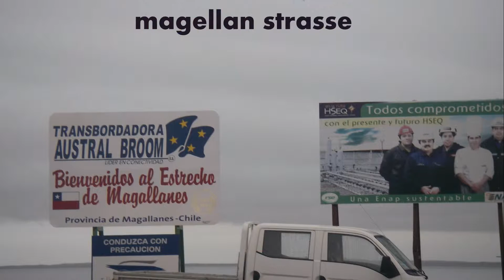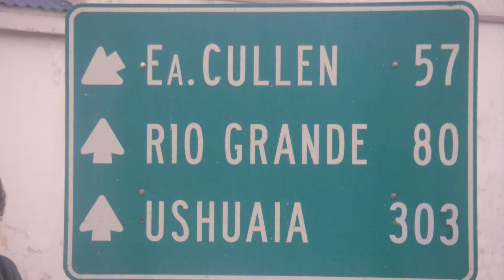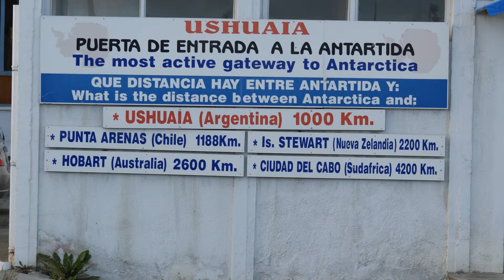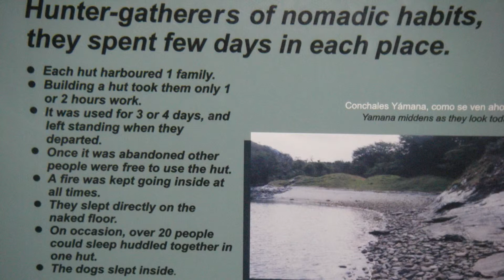ushuaia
ushuaia town argentina glaciar martial